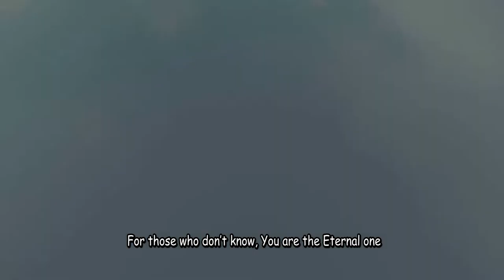The Almighty (Atobiju)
This video depicts the sovereignty and greatness of our God portraying him as the almighty that he is. No one compares to him. However, this a video representation and there might be a more comprehensive video soon.